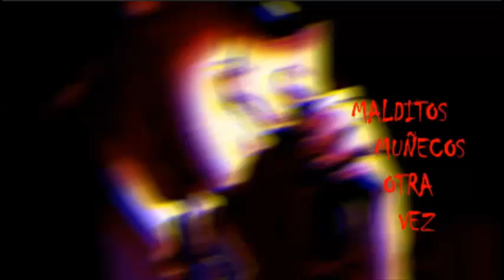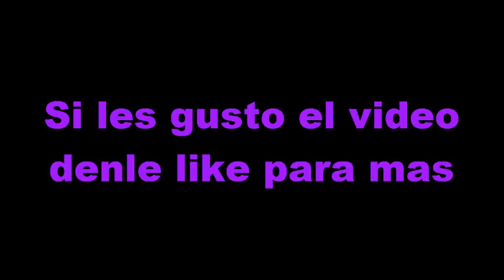Purple Guy Song By Itowngameplay -Nightcore-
Mi pc ha vuelto lo que significa que la serie que mas apoyo tiene en mi canal osea loquendo city ha vuelto también

Aqui les traigo la version nightcore de Purple Guy Song canción hecha por Itowngameplay